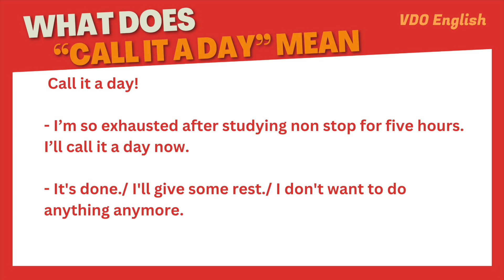What does that actually mean in English ft. Dr Holly EP08: Call it a day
-I’m so exhausted after studying non stop for five hours. I’ll call it a day now.
-It's done./ I'll give some rest./ I don't want to do anything anymore.